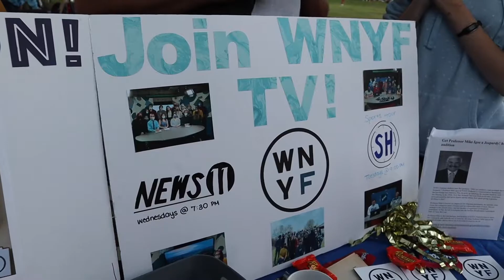WNYF-TV Activities Night 2021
New E-Board? No problem! Watch our first in person Activities Night since 2019!